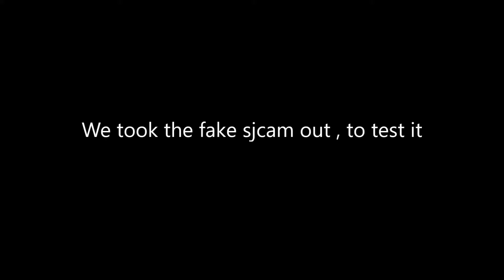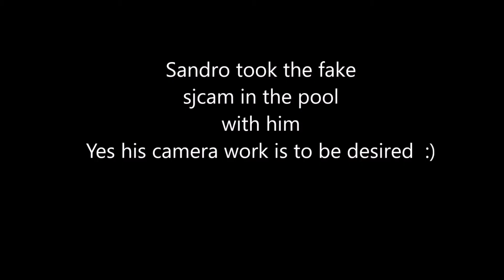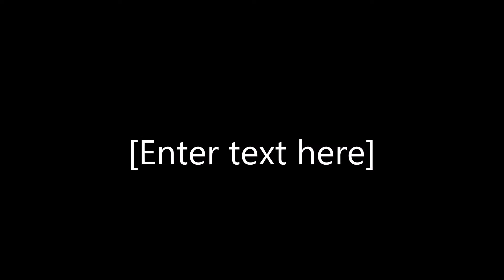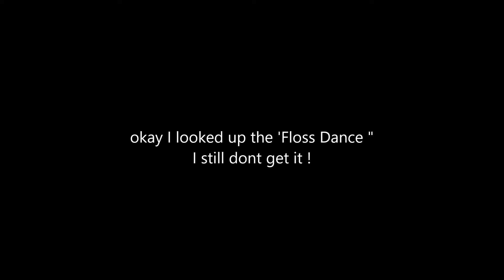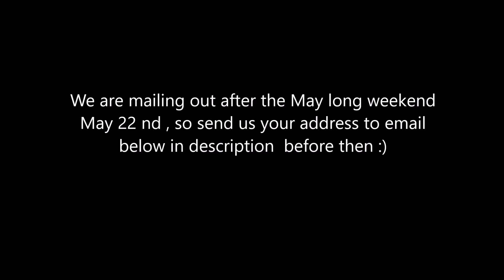The prize winners for our first review :) And a weird little dance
We recommend buying the real sjcam  sj4000
amazon great deal

The copy is good if your getting it for free :)
For those who have won  , we are mailing packages out on May 21
so please send us your shipping address to